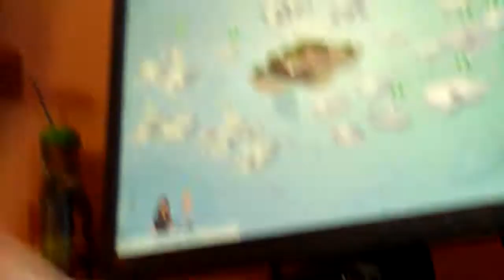Megkéne csinálni Orbán Viktort? (1. Évad 4. Rész)